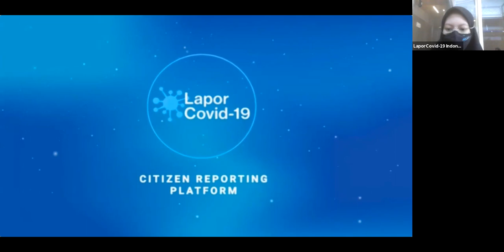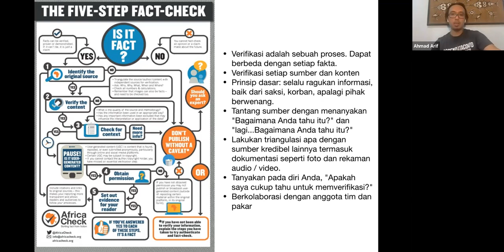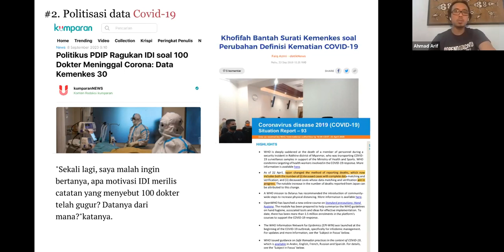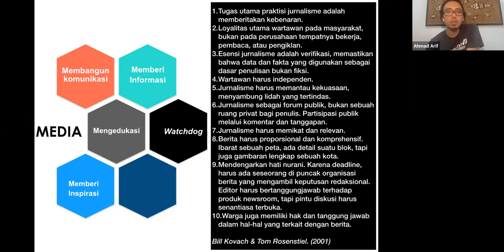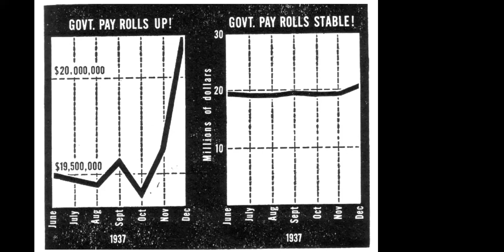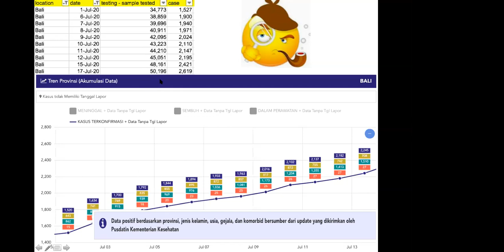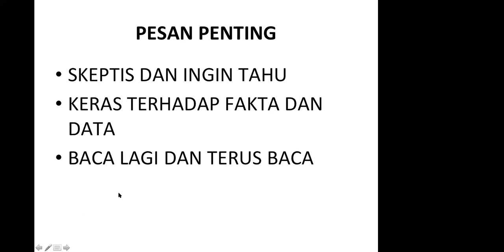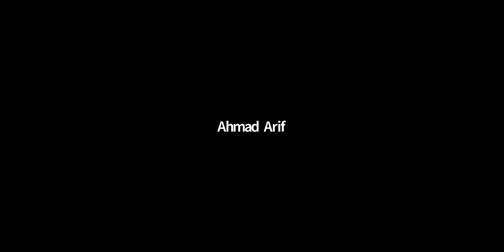WEBINAR: Menulis Berdasar Data & Fakta COVID-19 di Indonesia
Seri #1
UNTUK MEDIA & PENULIS WARGA

Data merupakan salah satu elemen penting dalam menulis. Apalagi di masa pandemi seperti ini, kita dihadapkan banyak data. Namun tidak semua memahaminya dengan mudah.

Sementara, data dapat memberi interpretasi yang lebih jelas pada sebuah penulisan. Bukti-bukti dari sebuah penelitian juga dapat disajikan dengan data sehingga akan semakin mendukung keabsahan sebuah penulisan.
Tetapi, bagaimana kita dapat membedakan data yang akurat atau data yang tidak benar? Agar tulisan atau pemberitaan yang dikeluarkan pun berkualitas dan tidak menebarkan hoaks.

Untuk itu, LaporCovid19 bersama Jurnalis Bencana dan Krisis (JBK) Indonesia mengajak rekan-rekan media dan penulisa warga (blogger) untuk ikut dalam diskusi terkait data dan berita.

Webinar ini akan menghadirkan dua narasumber:
Iqbal Elyazar, DPhil - Pakar Epidemiologi & Peneliti EOCRU, Kolaborator LaporCovid19
Ahmad Arif - Jurnalis Co-inisiator LaporCovid19